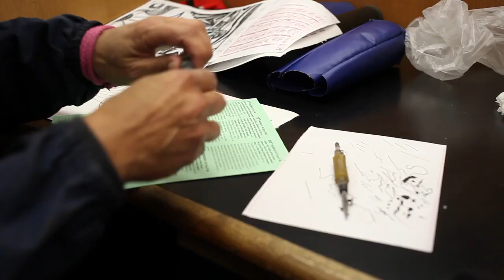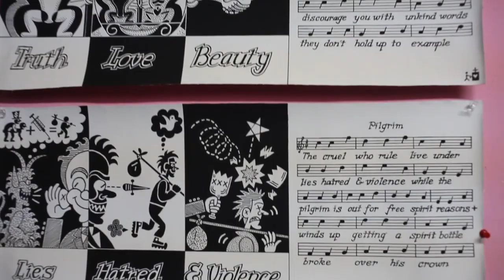The Life of An Outdoor Artist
Host: Clayton Patterson
Starring: Anthony Dominguez
Cameos: Tito Lespier, Jose "Cochise" Quiles, Jenner Furst, Daniel Levin, Dr. Lila Wolfe, Garrett Buhl Robinson, Bert, Dr. David Ores
Camera: Taji Ameen
Edit: Taji Ameen and Jade Katz